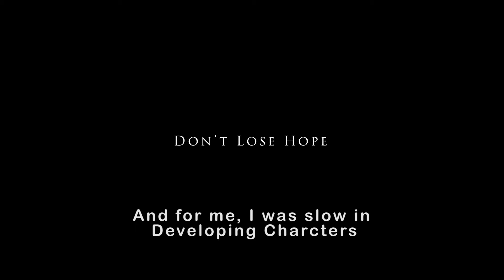F2P Players in Phantom Flow Event be like...